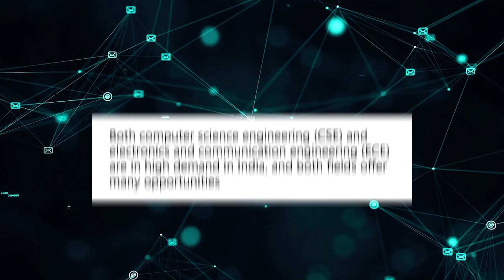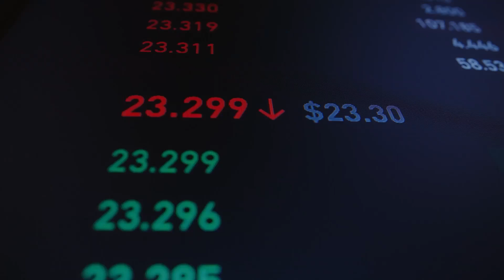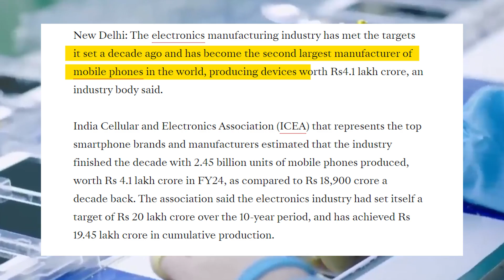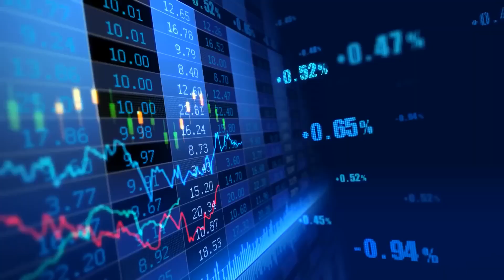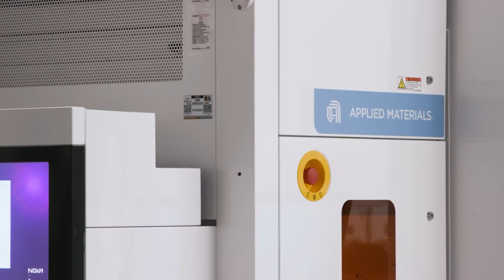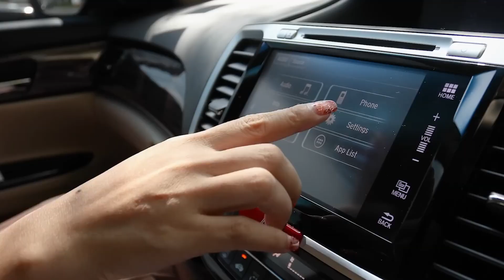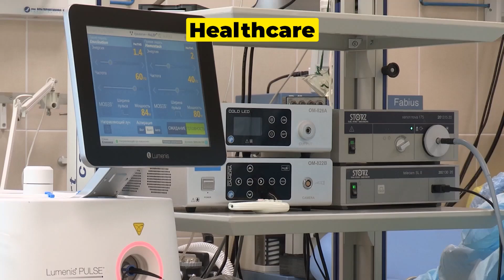Future Scope of Electronics & Communication Eng | CSE vs ECE | Semiconductor Industry Growth India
In this video, you'll come to know about the scope of electronics engineering in India in next 10 years. This video is for all those students who are passionate about electronics and willing to start their career in growing semiconductor industry.

The VLSI domain is witnessing remarkable growth in India's semiconductor industry, which is projected to reach $100 billion by 2025. As this field expands, many students aspire to secure positions in VLSI design and development.

[vlsi electronics job salary career ece embedded vlsiroadmap engineering cse gate semiconductor electronicsindustry vlsidesign collegeplacement undergraduate digital productbased servicebased frontendvlsi backendvlsi physicaldesign csevsece fpga asic verilog analog]